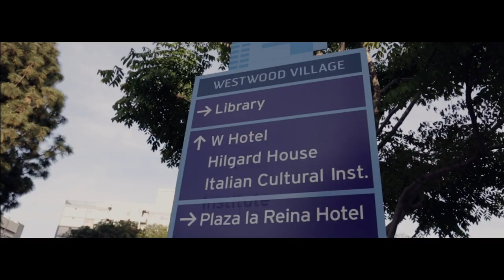Fellini Forever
The Italian Cultural Institute celebrates the 100th anniversary of Federico Fellini and the 20th Week of Italian Language in the World with a panel discussion. Professor Alessandro Carrera (University of Houston) presents "Fellini's Deep Time: Archaeology and Modernity in Fellini Satyricon and Roma", an exploration of the accumulation of layers and layers of history religion and mythology in Fellini’s Rome trilogy (La dolce vita, Fellini Satyricon, Roma). Professor Áine O’Healy (Loyola Marymount University) presents "Fellini’s Projections of the Feminine” examining a range of female figures across the scope of Fellini’s work. Moderated by Professor Thomas Harrison (UCLA).